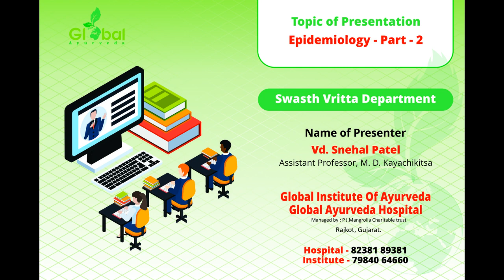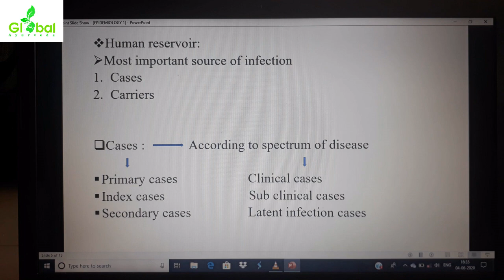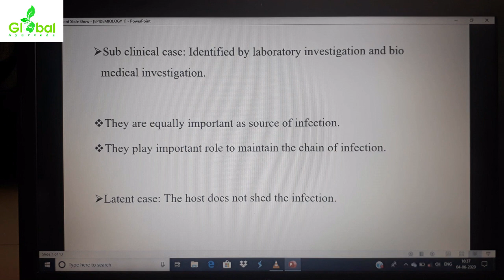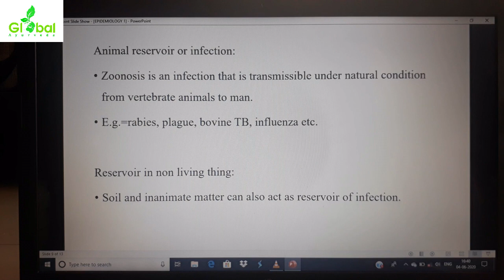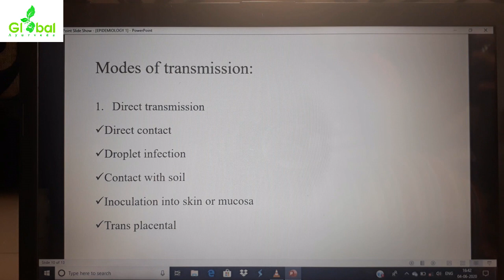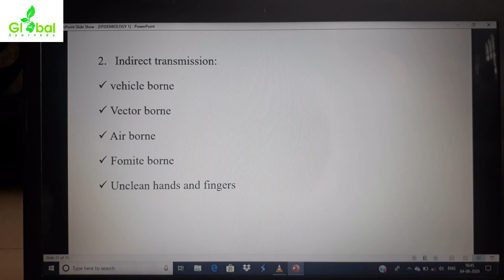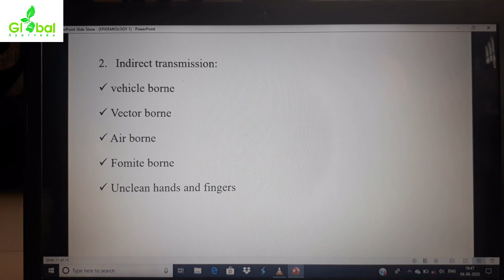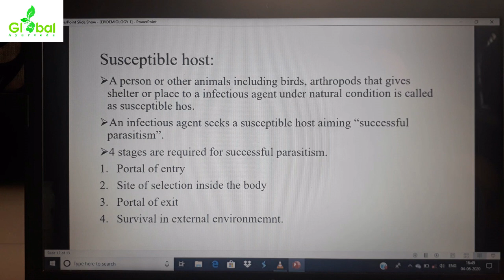EPIDEMIOLOGY PART 2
આ વિડિયોમાં epidemiology  part 2 મા "Dynamics of Disease Transmission" એટલે કે રોગ એકબીજા માં કેવી રીતે ફેલાય એ સમજાવેલ છે.